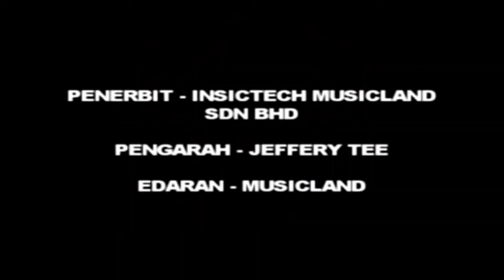Opening (Insictech Musicland) Dangdut Dance Mix - Vita Jely & Andini - Anak Gaul